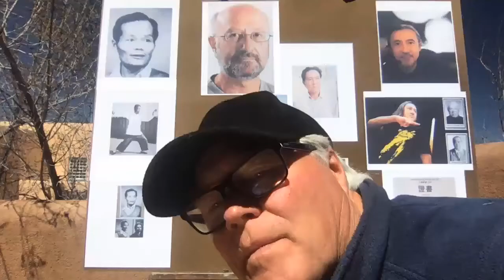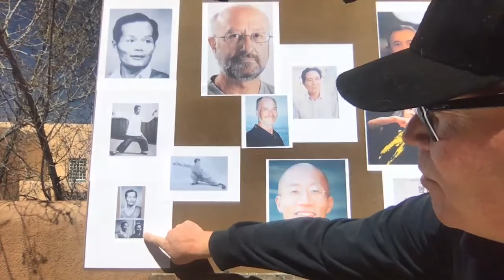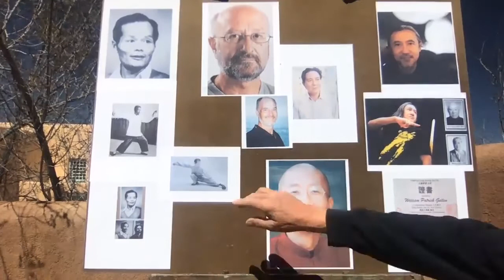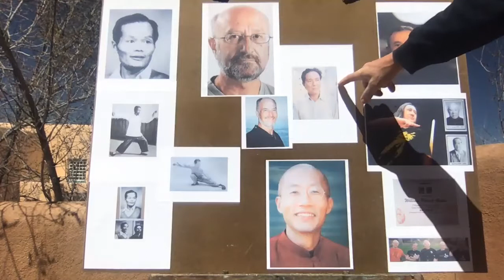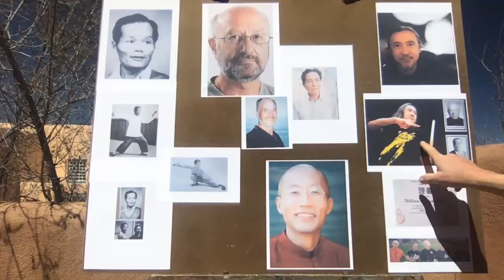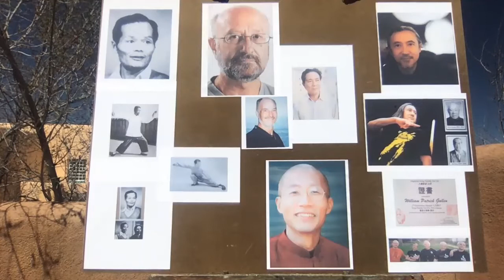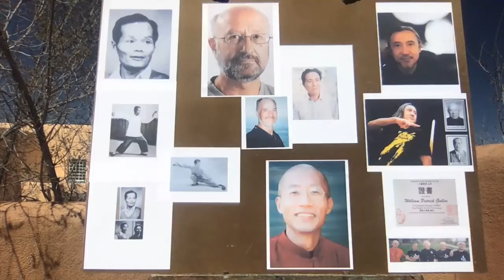T'ai Chi Lineage of Bill Gallen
Teachers and Lines of Teachings from 1991 to 2020.
Ben Lo, Robert Tangora, John Fung